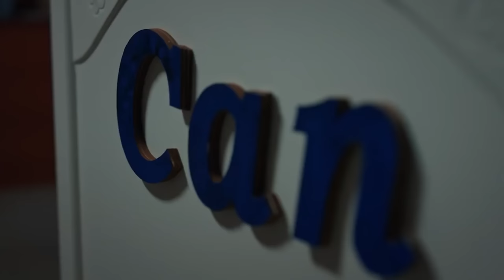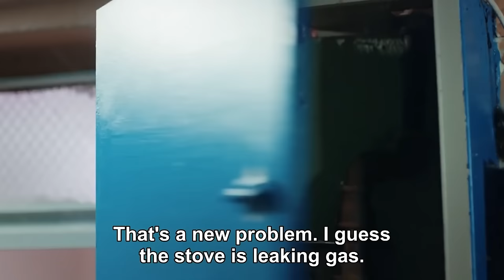High Society Episode 50 (FULL HD)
(English Subtitles)

Production : Bi Yapım
Producer : Burak Sağyaşar
Director: Metin Balekoğlu - Feride Kaytan
Scenario: Yazı Odası (Ayça Üzüm - Cansu Çoban)